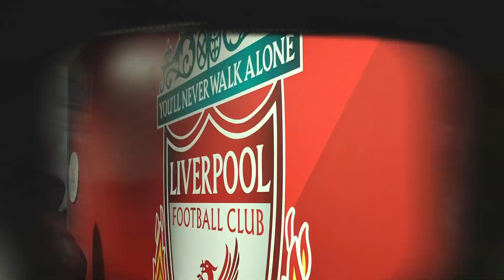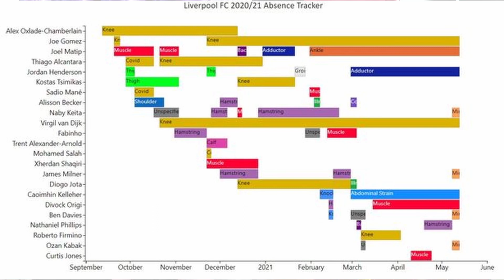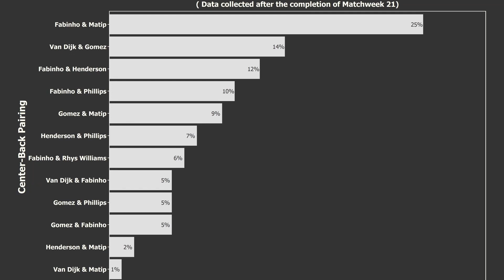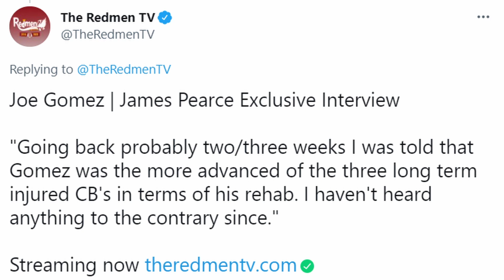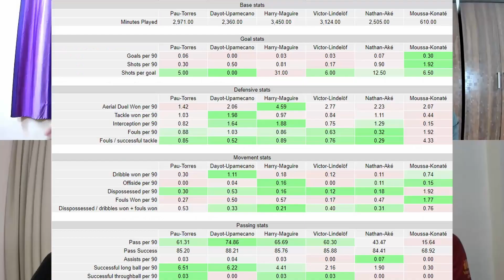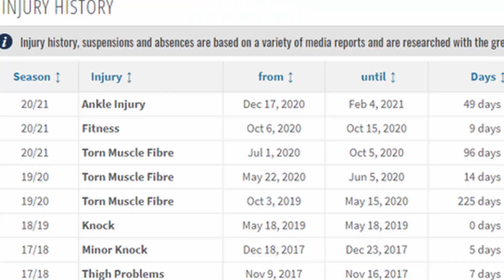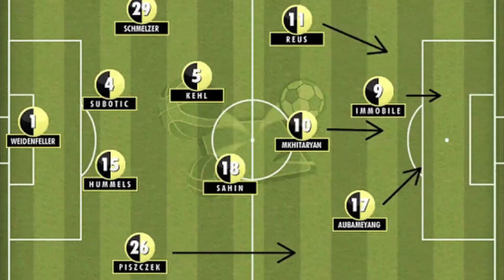The Center Back Conundrum ft Rithwik & Prathamesh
Hello Everyone,

After a tumultuous season where we saw our entire center-back pairings decimated, we finally can look forward to having them back for the next season. When does Virgil make his return, does Joe Gomez come back earlier than expected, what impact can we expect from Konate, and when, and where does all this leave the hero of the last season - Nat Phillips. We discuss all this and much more on this episode of Menace & The Monk. Joining us for this are Rithwik and Prathamesh.

Thank you for all the support to Menace & The Monk. It truly has been a wonderful journey so far and we have more exciting content coming your way.

We always love to hear from you so please let us know your comments in the comment section below.